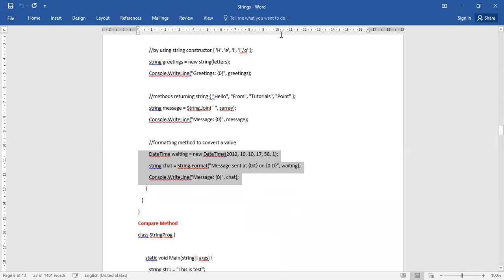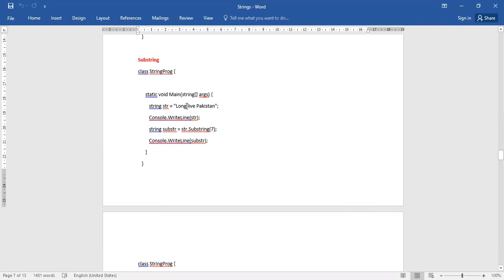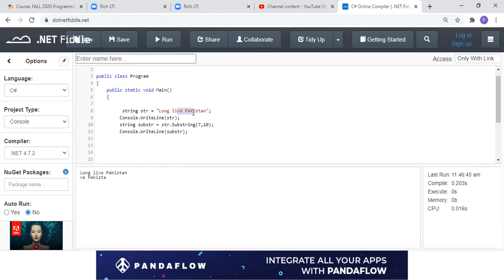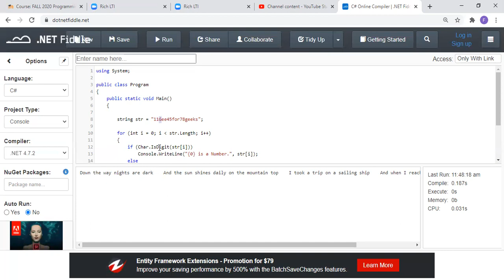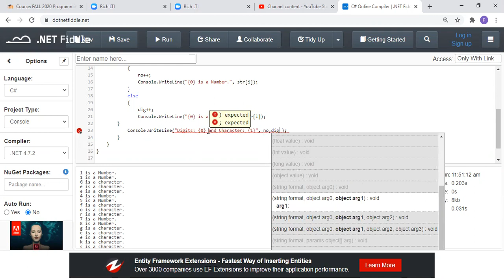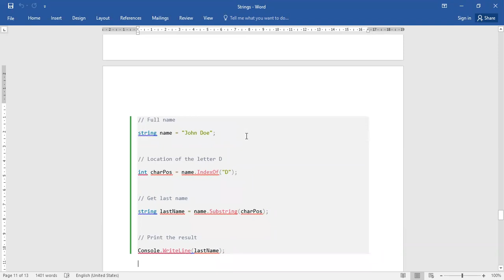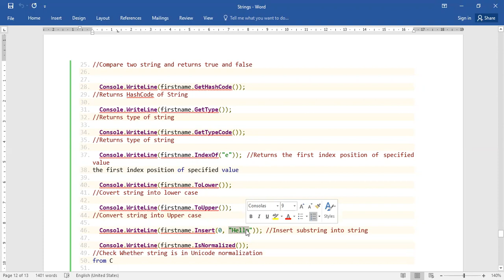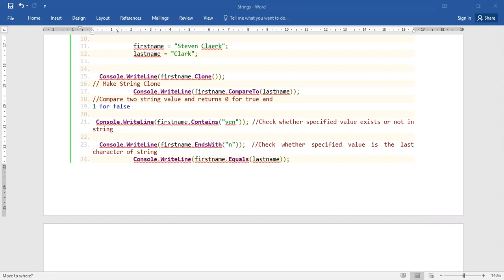PF 105045-105046 2nd December, 2020 p4